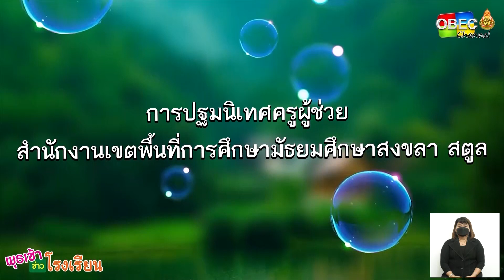รายการ พุธเช้า ข่าว โรงเรียน ครั้งที่ 14/2565 [Part 4/5] (วันที่ 27 เมษายน 2565)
รายการ พุธเช้า ข่าวโรงเรียน ครั้งที่ 14/2565 (วันที่ 27 เมษายน 2565)

▶️ การปฐมนิเทศครูผู้ช่วย ของสำนักงานเขตพื้นที่การศึกษามัธยมศึกษาสงขลา สตูล